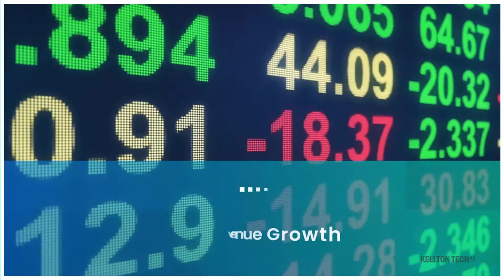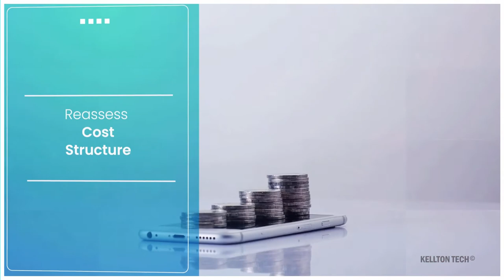COVID-19 disrupting the Digital Media Transformation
This video showcases the challenges faced by the MediaAndEntertainment Industry during the COVID-19 pandemic and its impact across businesses. Also, how DigitalTransformation 3.0 plays a key role in overcoming all such challenges and helps in accelerating the media transformation journey.